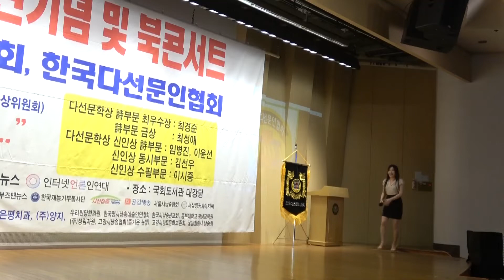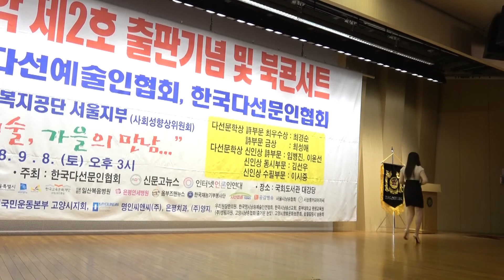[가요] 이쁜 내 사랑...가수 금빛나 / 제2집 다선 문학 출판 기념 및 북 콘서트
제2집 다선 문학 출판 기념 및 북 콘서트
제2부 사회 : 임현정 꽃뜰힐링시낭송회 사무국장
일시 : 2018.9.8. 토요일 오후 3시 -6시
장소 : 국회도서관 대강당